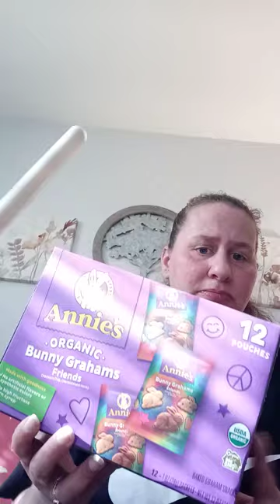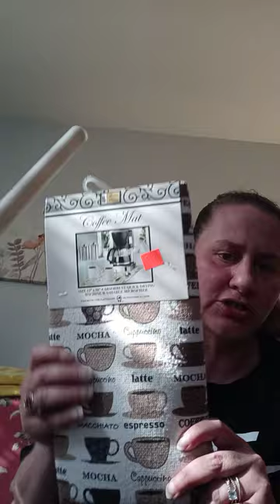dollar zone haul and rambling lol